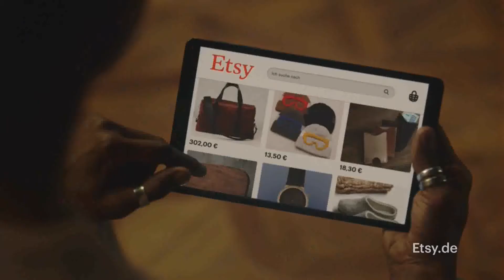Werbung Etsy 2020